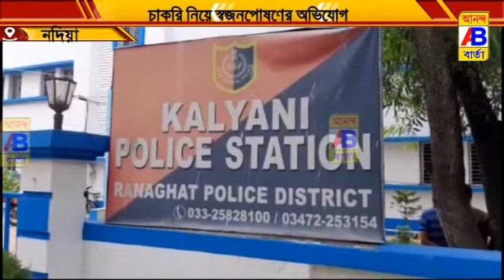চাকরি নিয়ে দুর্নীতির অভিযোগে